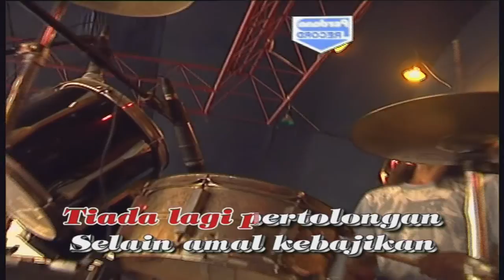Sodiq - Neraka (Official Video)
Bersama Sodiq, yuk datang ke channel dangdut terbaik di YouTube!